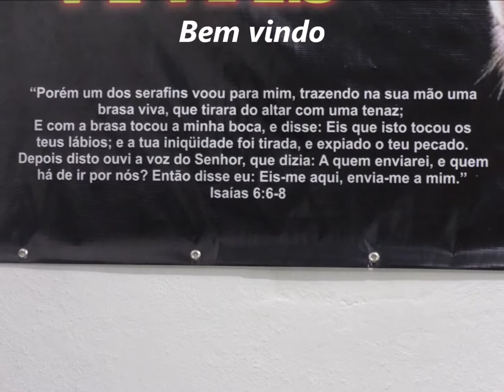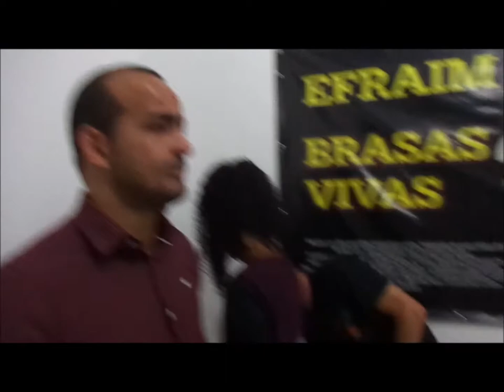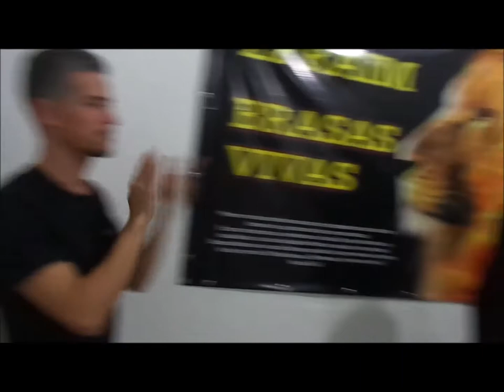Efraim Brasas Vivas......08 Julho 2021 - Serra - B.H - M.G - Louvor - Oração